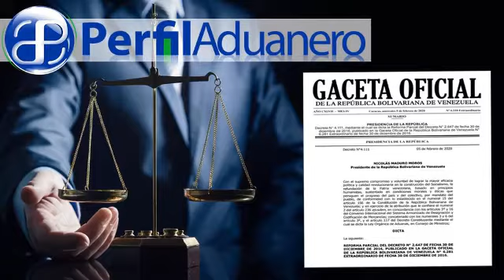Tips Jurídicos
Una respuesta a consulta realizada en nuestra Red de Contacto de Perfil Aduanero sobre el Decreto de suspensión de la presentación de los Regímenes Legales en materia de EXPORTACIÓN, pronunciamiento consultado y corroborados con fuentes Oficiales, estamos abiertos a sus comentarios y nuevas peticiones.